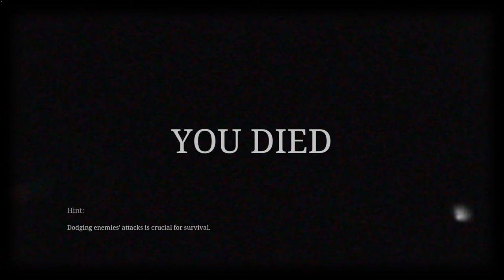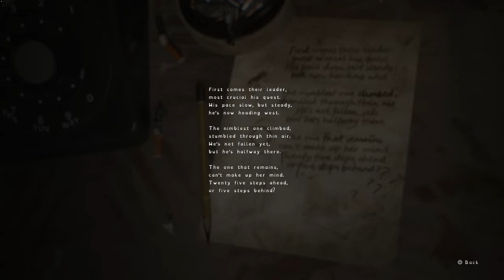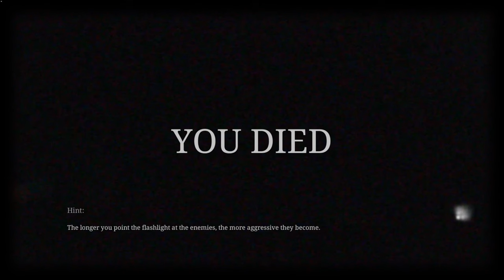Body Killer / SILENT HILL 2 remake Portion 5 / no commentary